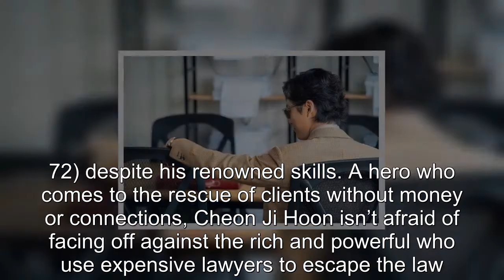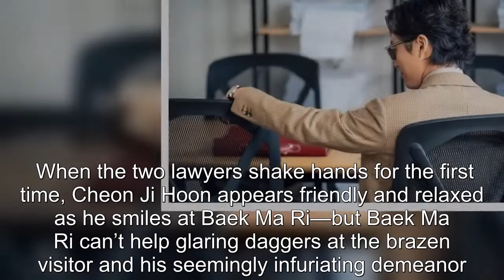Namgoong Min And Kim Ji Eun Get Off On The Wrong Foot In New Drama “One Dollar Lawyer”